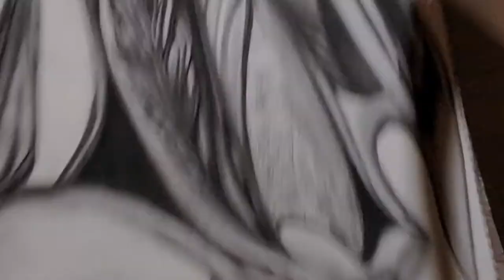Nectar Charcoal Process Vid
Here's a little peak at my finishing touches on a charcoal drawing.